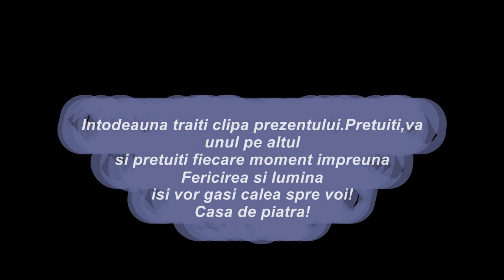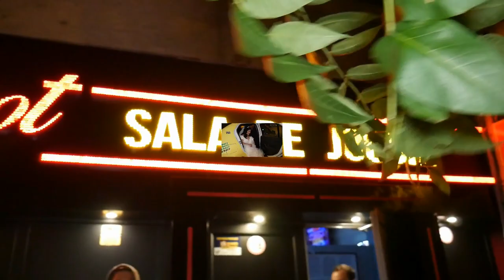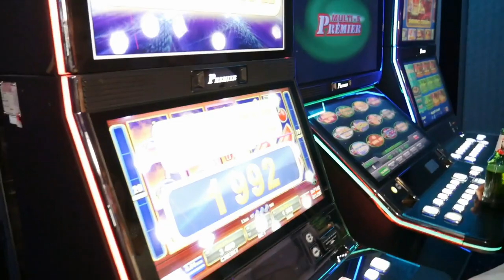Nunta Mihaela si Silviu